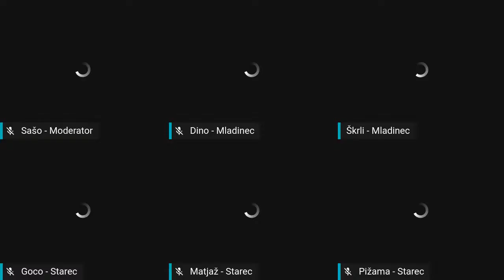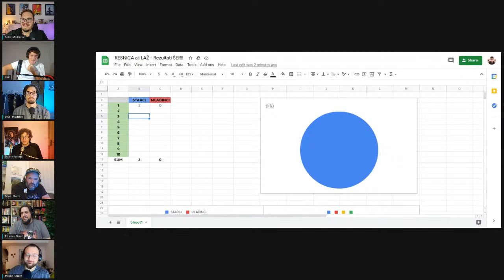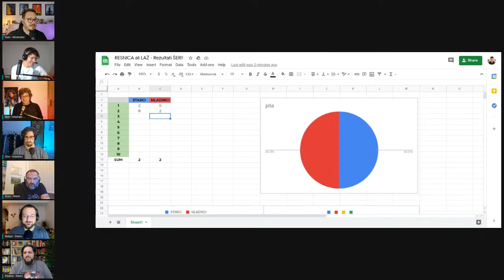Spopad generacij 2020 - 1. Dan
Spopad generacij 2020 bo! Ampak na internetu.

V torek, 8.12., ob 20:30 - STARCI vs MLADINCI
V sredo, 9.12., ob 20:30 - ZRELCI vs MULČKI
V četrtek, 10.12., ob 20:30 - FINALE - moderira Vid Sodnik

EKIPE
Starci: Boštjan Gorenc - Pižama; Goran Završnik, Matjaž Peklaj,
Zrelci: Sašo Stare, Rok Bohinc, Nejc Šmit,
Mladinci: Dino Kapetanović, Rok Škrlep, Tim Kern,
Mulčki: Tara Česnik, Rok Filipovič, Jure Povšin,